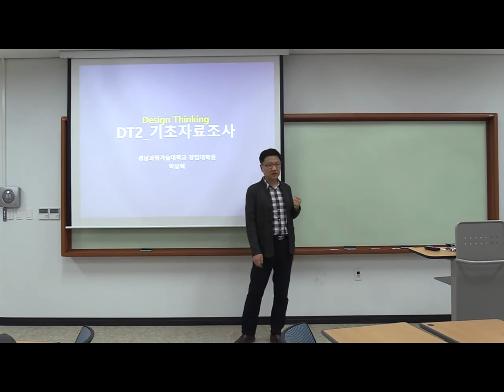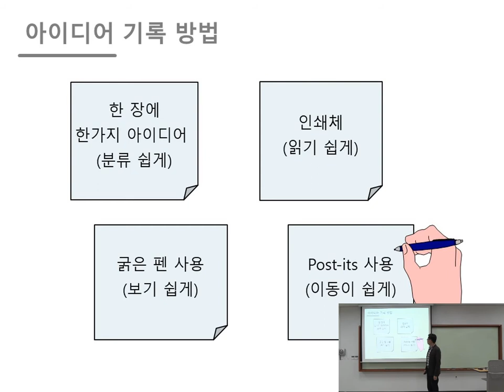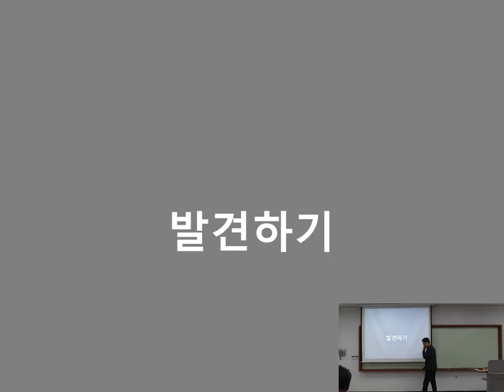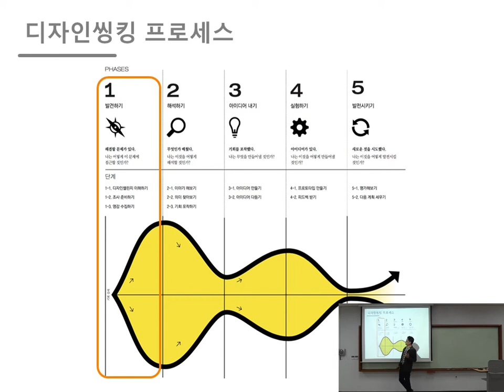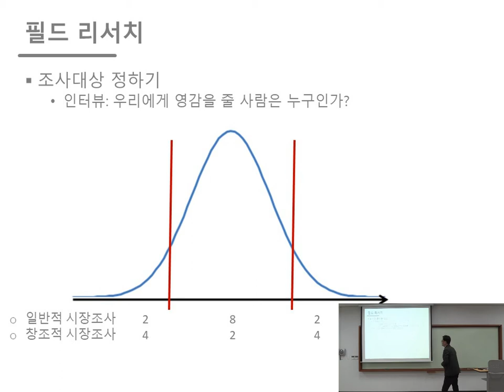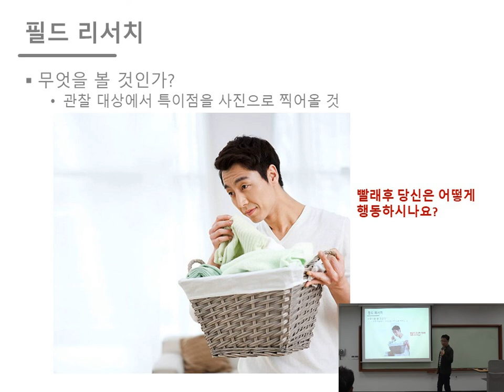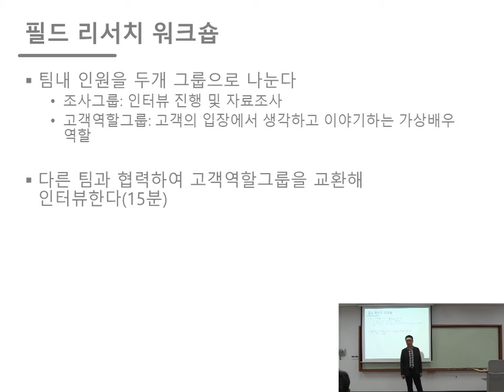[디자인씽킹] DT2 자료조사하기 [재편집]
[디자인씽킹] DT2 자료조사하기